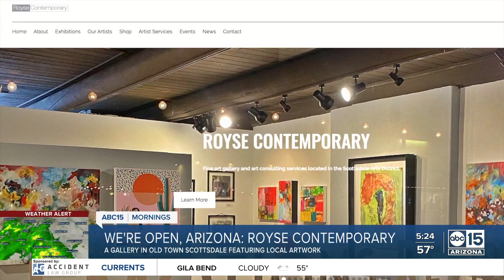We're Open, Arizona!: Royse Contemporary features local artwork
A gallery in Old Town Scottsdale features local artwork. It is open with safety protocols in mind.